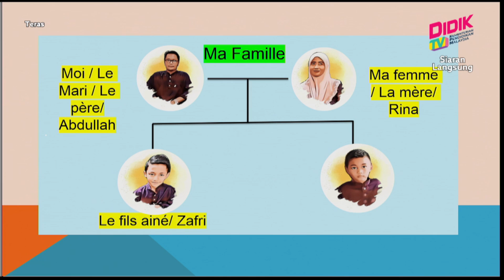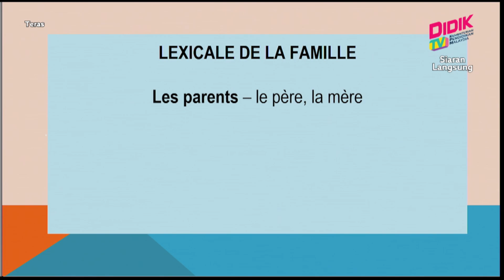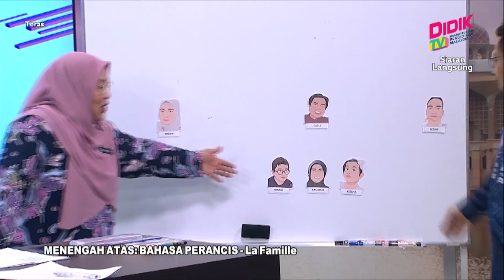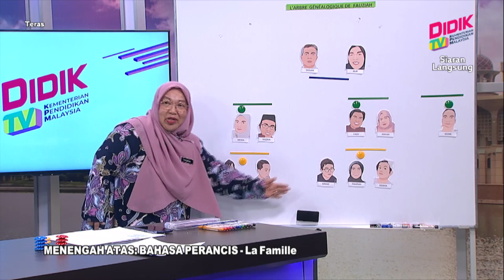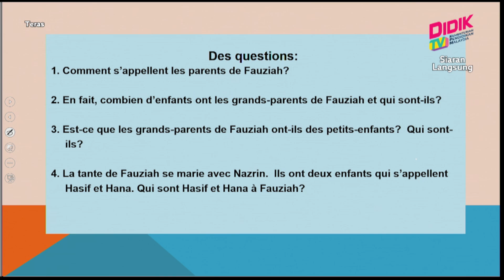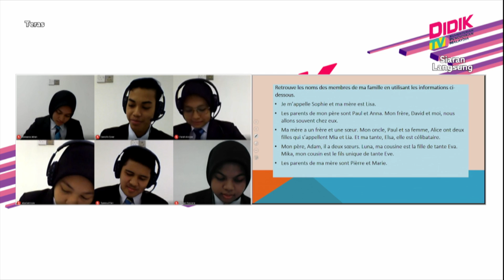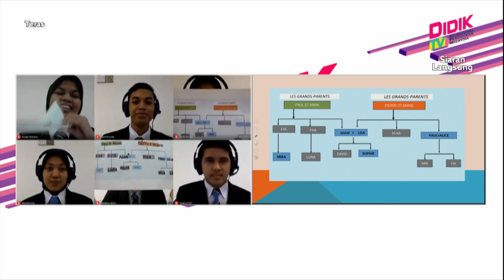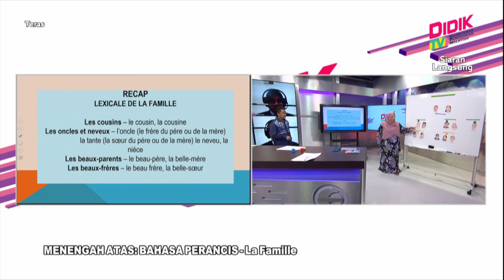Teras (2021) | Menengah Atas: Bahasa Perancis - La Famille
Tajuk : Menengah Atas: Bahasa Perancis - La Famille
Guru: Nur Fauziah Hanim Binti Abu Bakar & Mohd Syukor Abdullah